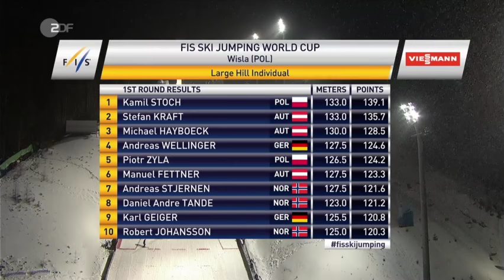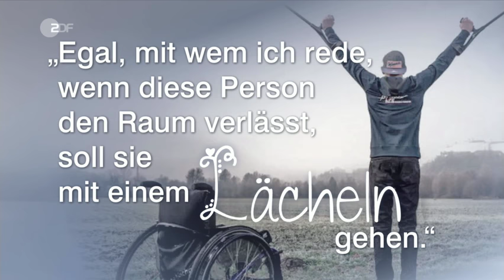Lukas Müller zu Gast bei Katrin Müller-Hohenstein | das aktuelle sportstudio - ZDF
Der ehemalige Skispringer und Junioren-Weltmeister Lukas Müller spricht über seinen schweren Unfall und die Lähmung, aber auch über seinen Traum und täglichen Kampf, irgendwann wieder auf Krücken zu gehen.